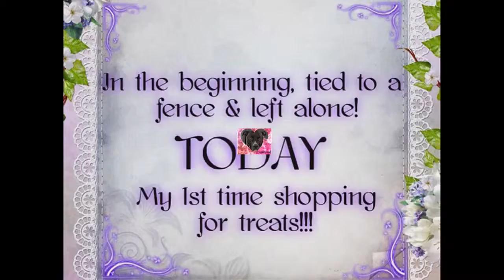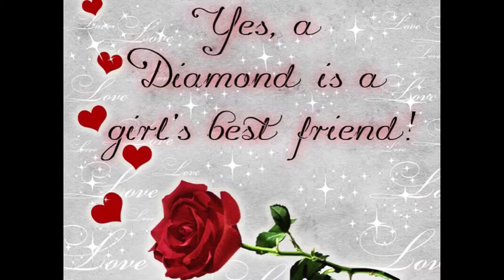Diamond's Day Out!